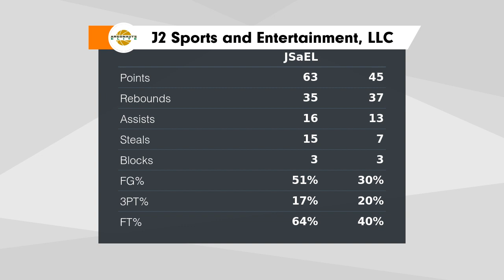*HIGHLIGHTS* *CHAMPIONSHIP GAME* Miami Argonauts Gold 16U - 65 vs. Raiders - 45 (4k)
AAU Cinco de Mayo Classic - May 6-7, 2023